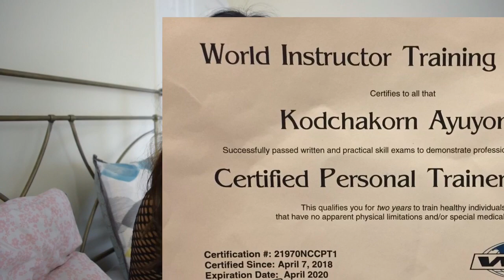Train with Moth - Mindset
Here we go! Mindset ☺️
I’m talking about how to use your brain to overcome those challenges and all the hardships in life.
There are 2 types of mindsets; fixed and growth mindset.
1. People with fixed mindset only believe that success comes from talents.
2. People with growth mindset believe that the abilities they have can be developed.
What kind of mindset do you have??!!
Good news is we all can develop a growth mindset, just start believing!